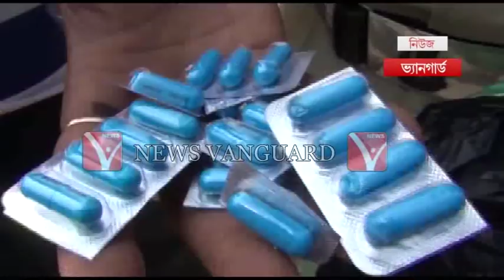Centre এবং IGM চৌমুহনী এলাকায় অভিযান চালিয়ে নেশা জাতীয় ট্যাবলেট উদ্বার করে